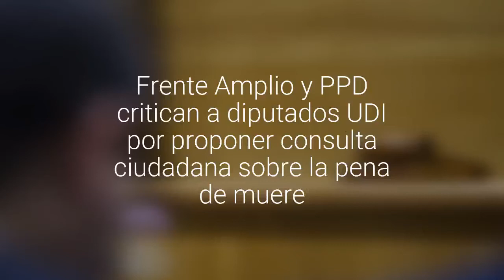Frente Amplio y PPD critican a diputados UDI por proponer consulta ciudadana sobre la de…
Los cuestionamientos se tomaron las cuentas de twitter de diferentes figuras políticas.